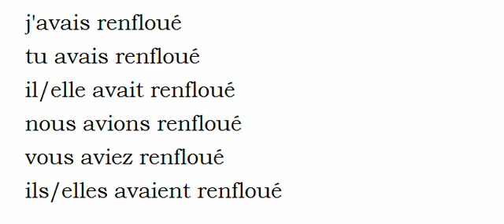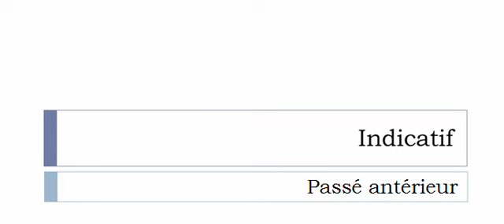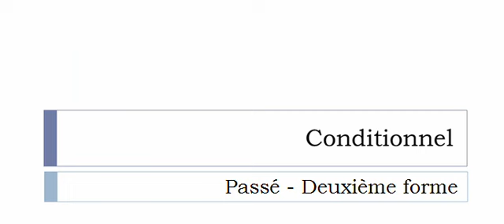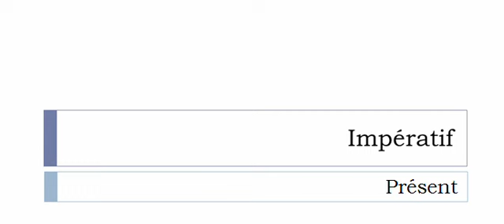French conjugation = Renflouer